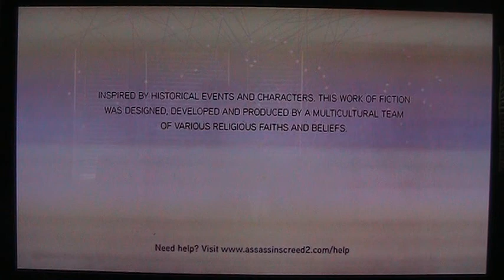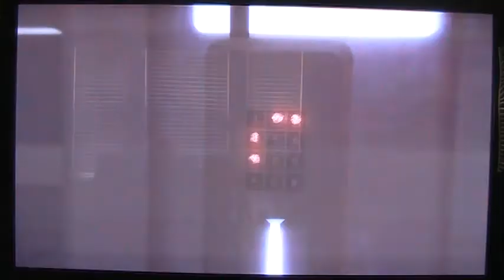AC lets play (part 1)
we play assassins creed 2.